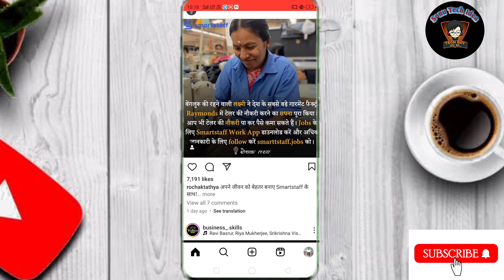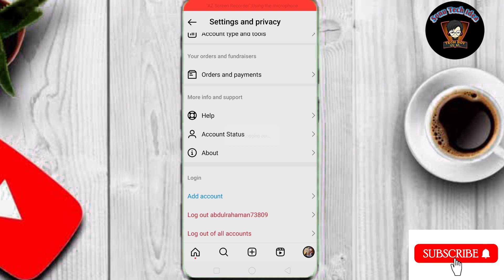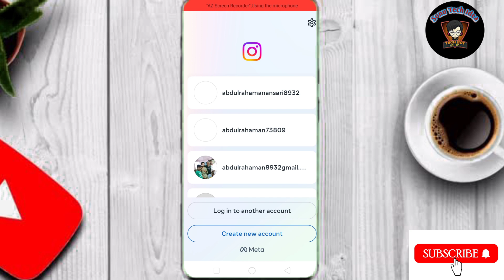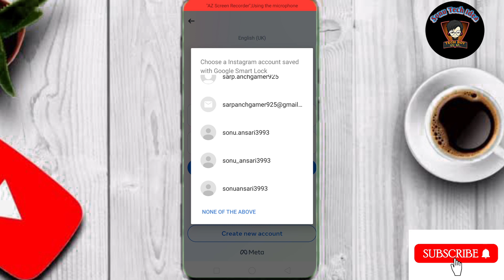instagram ka purana account wapas kaise laye || insta ki purani id kaise khole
Hello dosto Aaj ke es video me mai aap sabhi ko ye batane ki kosis kiya hu ki agar aap apne Instagram ka purana se purana account wapas Lana chahte ho to kaise wapas La paoge Aaj ke es video me yahi baat karenge.

Topic Covered:-
instagram ka purana account kaise nikale